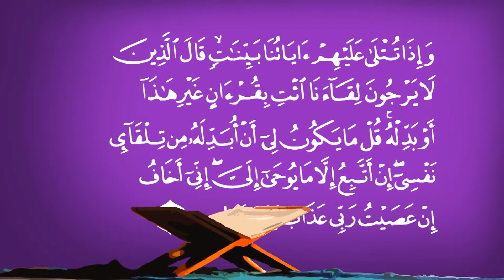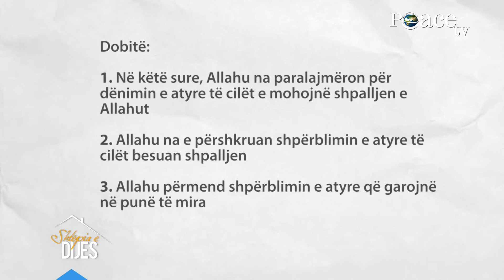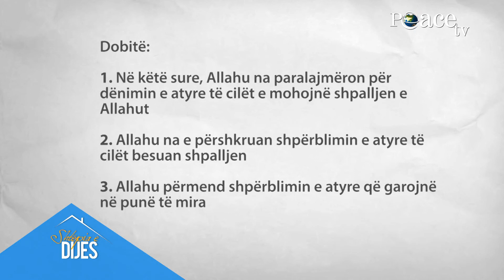20 - Shtëpia e dijes - Sureja Bejineh (2) - me Fadil Bardhoshin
Emisioni "Shtëpia e dijes" - Çdo ditë gjatë muajit të shenjtë të Ramazanit prej orës 20:00 në Peace TV Shqip